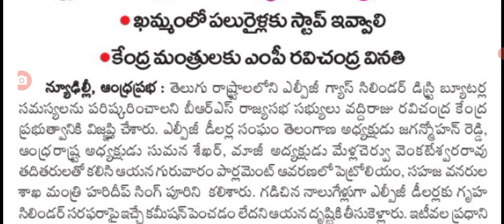గ్యాస్ సిలిండర్లపై ప్రజలకు ఊహించని షాక్ big alert for Gas sylinder cunsumers in India.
hello everyone today update is Big shock for Gas sylinder cunsumers in India .@anandsocialedu